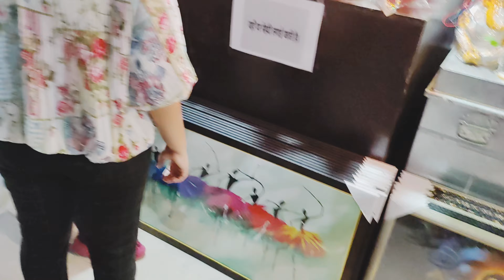Karwa Chauth 2021|| Ashish singh and Sneha Singh || Vlog 28